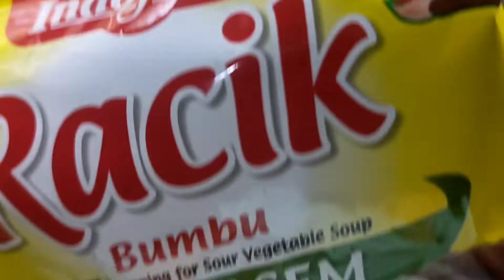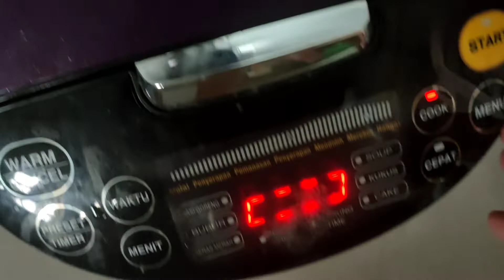ASMR MUKBANG SAYUR ASEM + TEMPE BEJEG SAMBAL TERASI SAMPE KALAP GITU MAKANNYA Ft Bumbu Racik Instant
Ikuti terus vidoenya sampai habis yaa
terimakasih 😁🍡♥️🙏

 (DM for endorse)